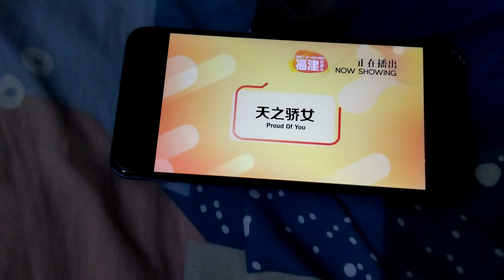8TV ad break 3 October 2024 5.19.35 p.m/5.20 p.m